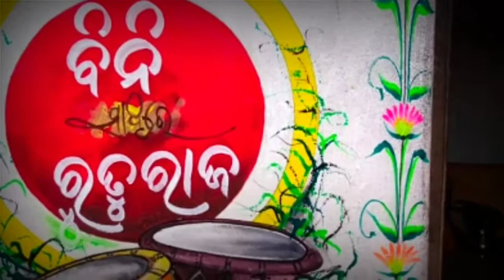Marriage Wall Painting Art ଶୁଭ ବିବାହ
Wall Painting Art marriage jiban art
Shiba art gochha degen

wedding painting dina art
indian marriage wall painting dina art
marriage painting design dina art,wedding painting art
painting art
new design wedding wall painting
wedding art dina art
jiban art